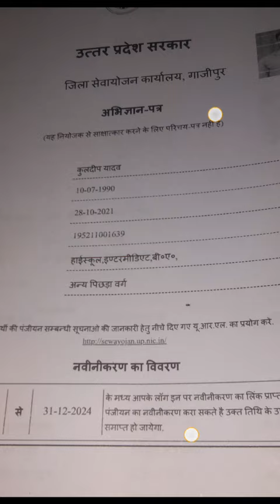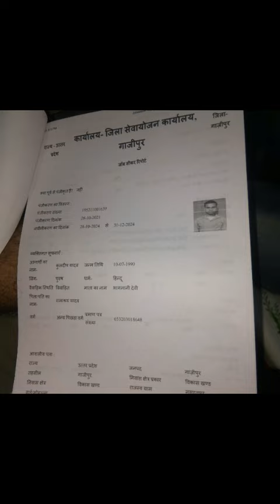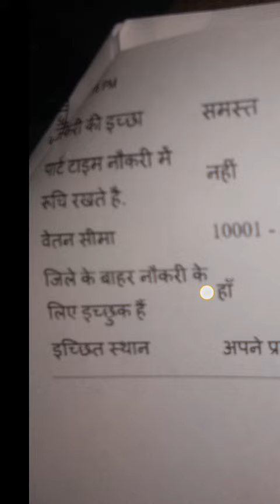Rojgar karyakal me registration karaye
About Resitration in Rojgar karyakal @deepaksinghrha415